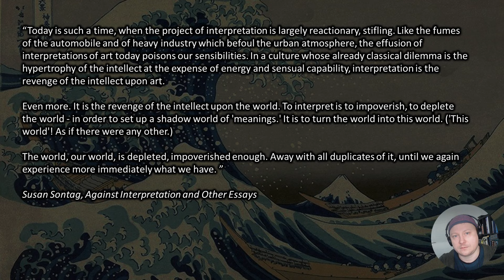Susan Sontag, Kollegah und Gert Scobel I Kritische Auseinandersetzung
Dieses Video ist inspiriert durch Gert Scobels YouTube Kanal, auf dem er unlängt ein Video über Susan Sontag veröffentlicht hat.